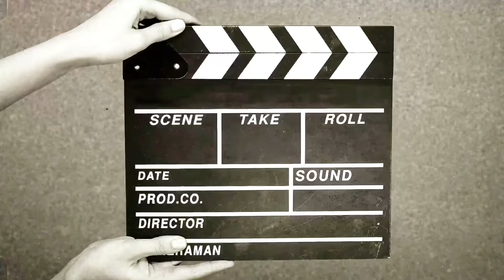Prestige nonstick cookware set♡ 3 pcs Nonstick cookware set♡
@DailylifewithNaaz  hey friend.. me review share kar rahi hu prestige nonstick cookware set jo 3pcs me ate hain.. daily basis use nonstick cookware set.

|| Dailylifewithnaaz || VIEWS || shopping haul ||